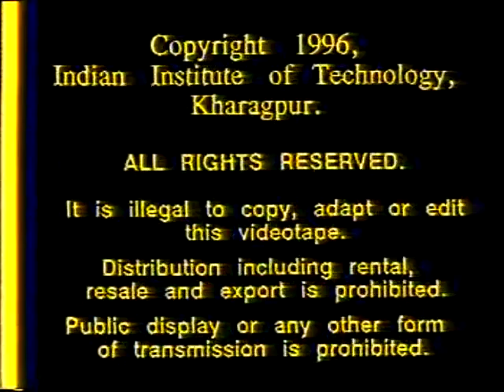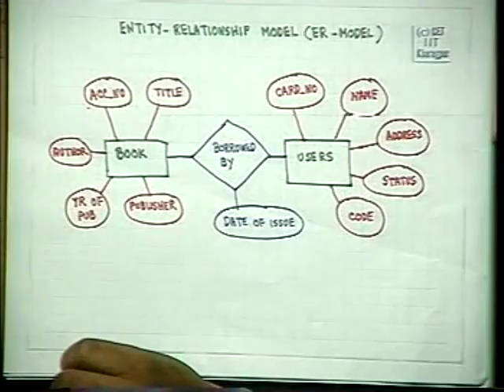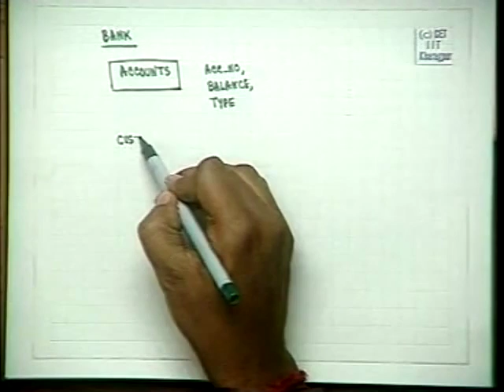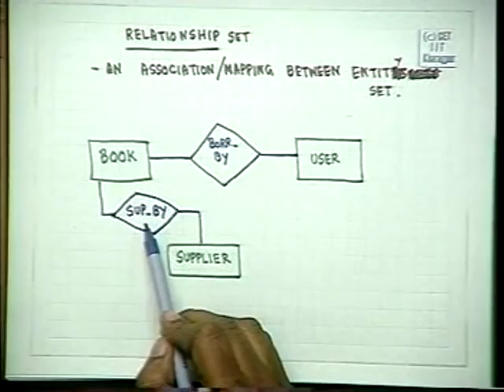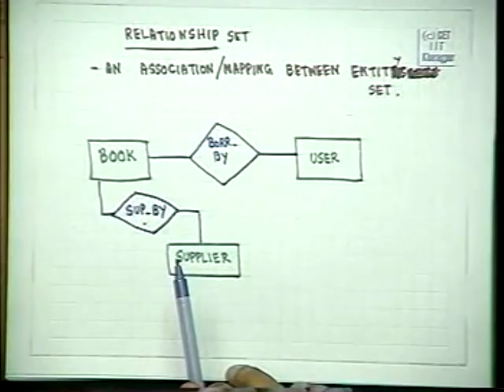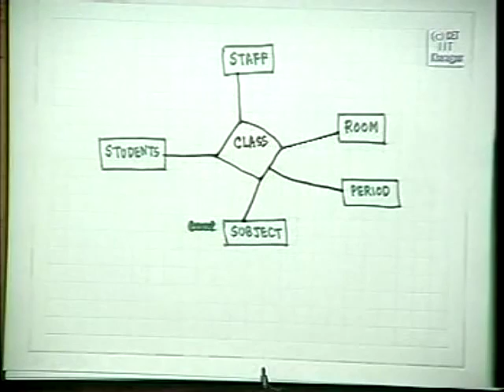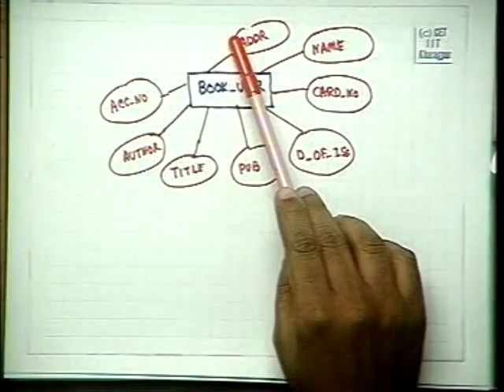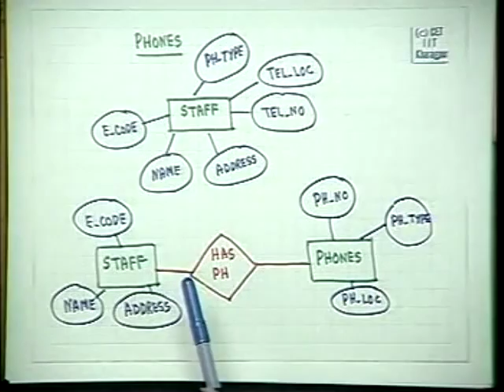Lec#03 Conceptual Modelling E R Model 1